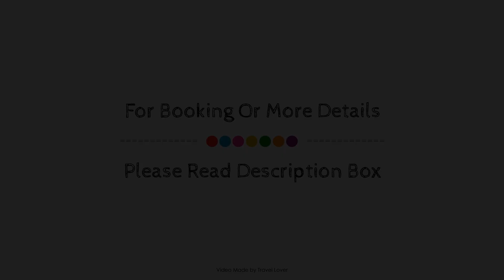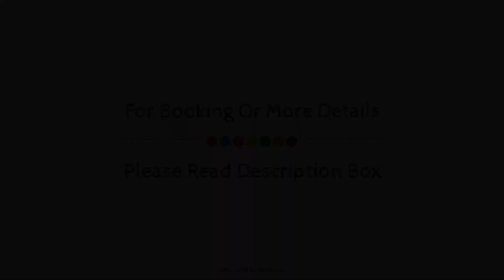Merewood Country House Hotel and Restaurant, Windermere, United Kingdom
About Property:
Merewood Country House Hotel and Restaurant is conveniently located in the popular Ecclerigg area. The hotel offers a high standard of service and amenities to suit the individual needs of all travelers. All the necessary facilities, including free Wi-Fi in all rooms, daily housekeeping, fireplace, postal service, taxi service, are at hand. Comfortable guestrooms ensure a good night's sleep with some rooms featuring facilities such as complimentary tea, closet, towels, carpeting, complimentary instant coffee. Take a break from a long day and make use of hiking trails, massage, garden. Merewood Country House Hotel and Restaurant combines warm hospitality with a lovely ambiance to make your stay in Windermere unforgettable.
Searching For
1. Merewood Country House Hotel and Restaurant - Windermere
2. Merewood Country House Hotel and Restaurant - Windermere Virtual Tour
3. Merewood Country House Hotel and Restaurant - Windermere Rooms
4. Merewood Country House Hotel and Restaurant - Windermere Amenities
5. Merewood Country House Hotel and Restaurant - Windermere Videos
6. Merewood Country House Hotel and Restaurant - Windermere Offers
7. Merewood Country House Hotel and Restaurant - Windermere Deals
Audio Credit:
Track Title: Subway Dreams
Artist: Dan Henig